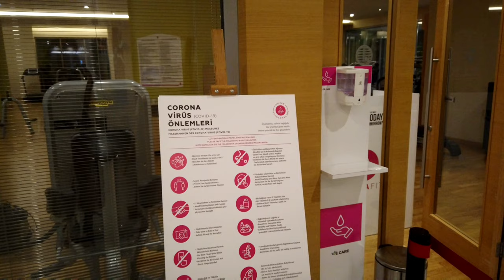АНТАЛИЯ💞Я Милашка 🤩/ОТЕЛЬ "Akra "👍